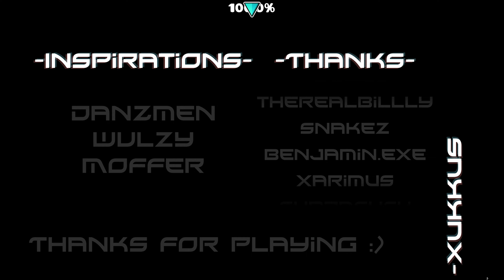[4K] "SLIXXXX FLIXXXX" (INSANE DEMON) by Xukkus || Full Showcase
Enjoy this lovely, full-detail, 4K showcase of my solo insane demon, SLIXXXX FLIXXXX!

Recorded by @turnernatorgmd. Sub to him!

LEVEL INFO:
ID: 93129485
Objects: 37,287
Length: 1min 11s